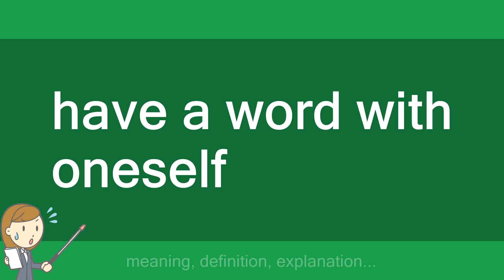have a word with oneself